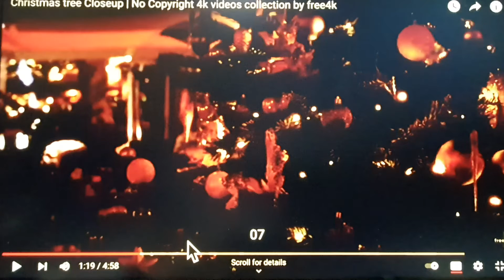ROCKING AROUND THE CHRISTMAS TREE by Tony Bennett, Covered by Yours Truly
Another jazzy Christmas song. Video by Free4K